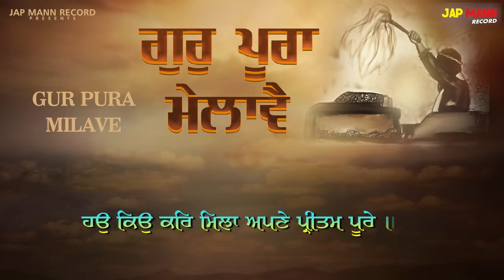Gur Pura Milave | ਗੁਰ ਪੂਰਾ ਮਿਲਾਵੈ | Bhai Joginder Singh Ji Riar |Jap Mann Record | New Kirtan 2020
Shabad:- Gur Pura Milave

Digital Partner: Tellytune

Music Director .Tonne

♪ Available on ♪

Operator Code:-

Operator Codes:

1.Song Name